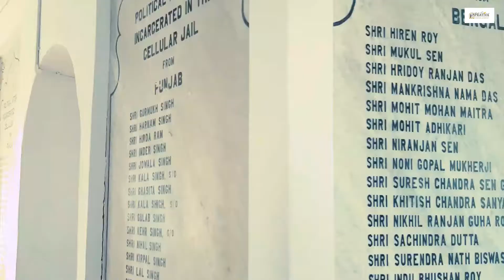Andaman Delight!!!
Scouring for Andaman tour packages? Make sure your itinerary touches upon more than just the obvious.

About 1370 kilometre east of mainland India, the archipelago that is Andaman Islands in the Bay of Bengal with Myanmar to the east and north, is an idyllic landscape of translucent waters, sun-dappled, white beaches, mangrove wilderness and coconut groves offering a cool shade to your hammock as it sways gently in the wind. A part of the Union Territory of Andaman and Nicobar Islands, the Andaman Islands are settled by Tamil, Telugu, Bengali, Myanmarese and Nicobarese folk, though they are primarily home to the indigenous Jarawa and Sentinelese tribes. Of the 572 islands including the Myanmar-controlled Coco Islands in the north, only a few can be accessed by tourists, the remaining are out of bounds to protect the right to privacy of the Sentinelese who are to this day wary of contact with the outside world. For its turquoise waters, sugary sands and sun-drenched beaches, Havelock is a magnet for ardent divers and leisure seekers. Port Blair’s perfect setting and history, home to the Cellular Jail outside of the very British Ross and Viper Islands, will be the perfect starting point for your sojourn into the Andaman Islands.